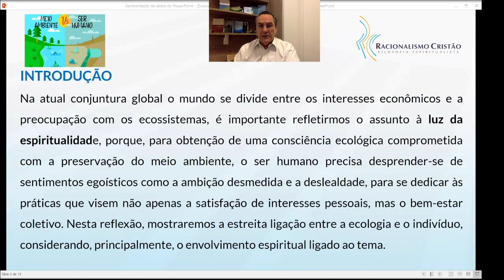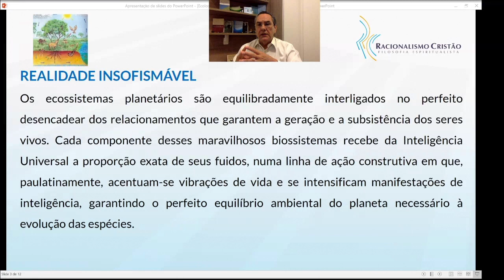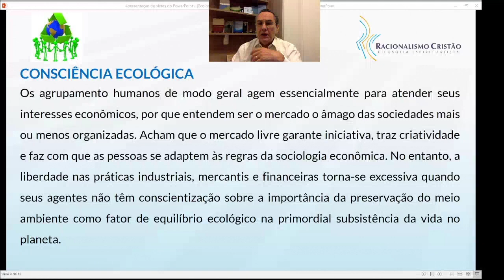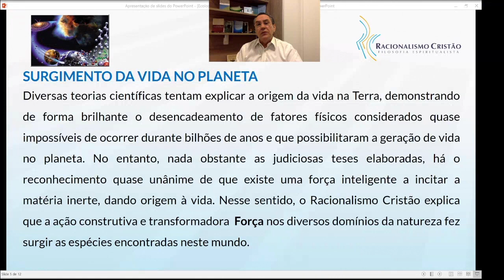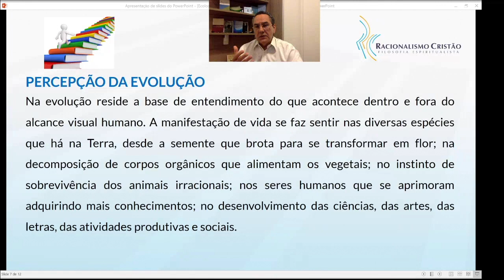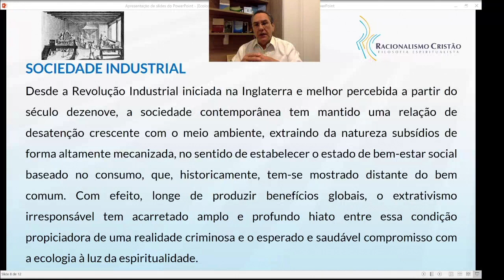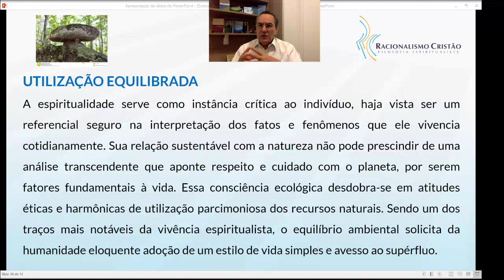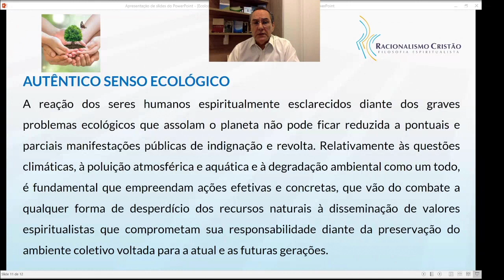Tema de hoje - Ecologia à luz da espiritualidade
Ecologia à luz da espiritualidade.
Todas as segundas, sábados e domingos às 10h você tem uma mensagem edificante com o "Tema de hoje".